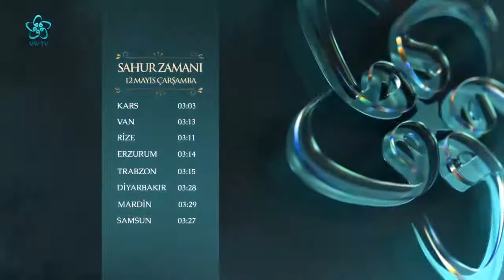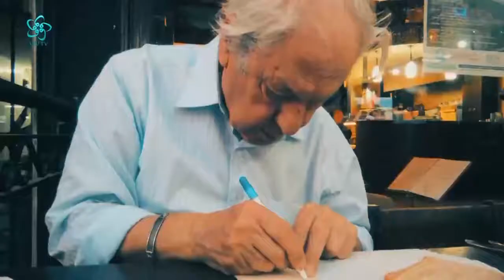Neşe | DERDİMİZ HAYAT (5. Bölüm)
Necdet Subaşı'nın sunumu Bünyamin Bezci ve Ali Büyükaslan'ın katkılarıyla Derdimiz Hayat 5. Bölümüyle yayında!

Derdimiz Hayat'ta bu hafta  "Hayatımızda Neşe" başlığı altında şu konular konuşuldu:

Neşe Kavramına Karşı Yaklaşımlar
Tebessüm İle Kahkahanın Neşe Sınırı
İnsanın Neşe Anlayışı
İnsanların Neşeyi Kaybetmesinin Nedeni Nedir?
Modern Çağın Neşe Kavramına Etkisi
Neşenin Kaynağı Ne?
Neşe Problem Haline mi Getiriliyor?
Bizim Neşemize Ne Oldu?
İnsan ve Neşe
Düğünlerde Neşe ve Hüzün
Bayram ve Neşe İlişkisi